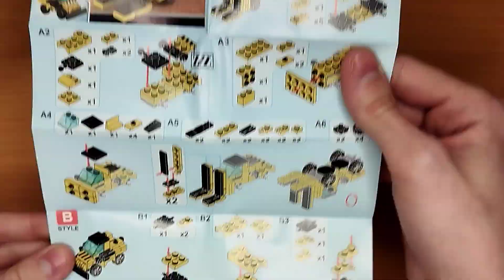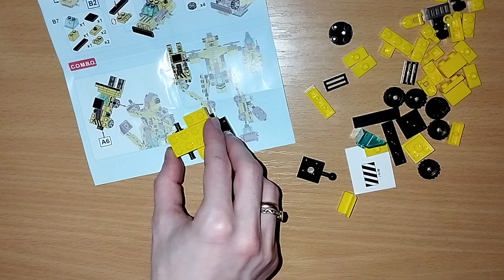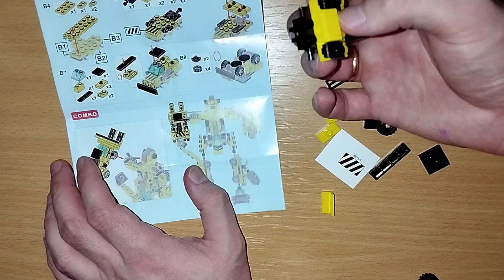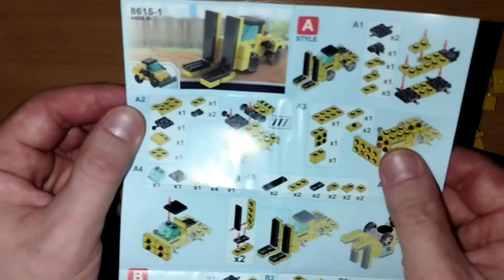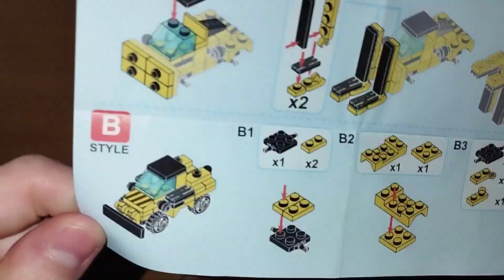Construction machinery👍🏻 new #2023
Construction machinery👍🏻